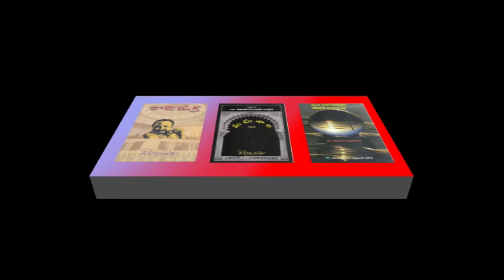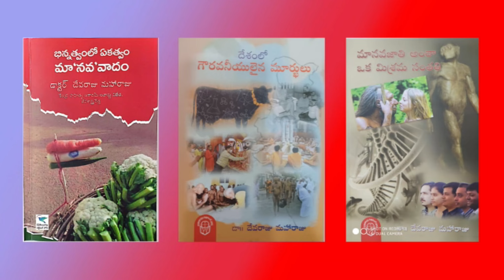దయా గుణంతో యుద్ధాల్ని ఆపగలం! - DR DEVARAJU MAHARAJU